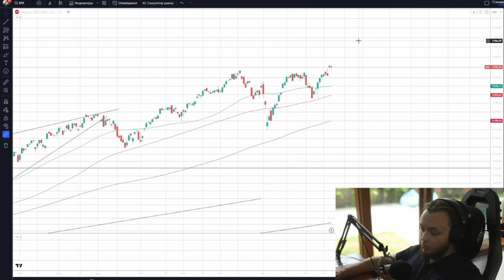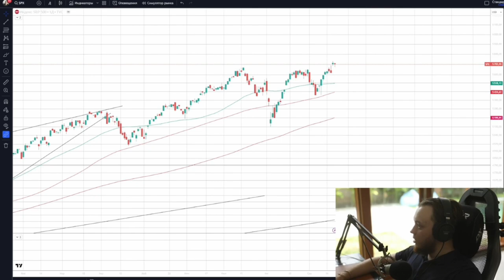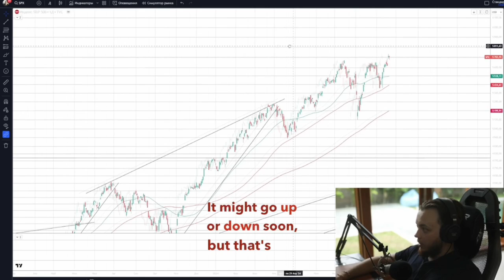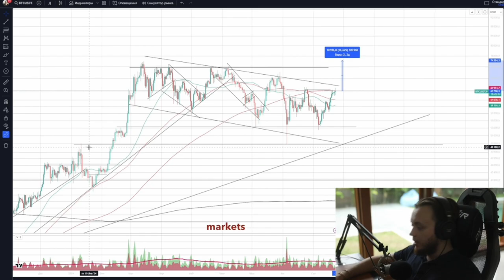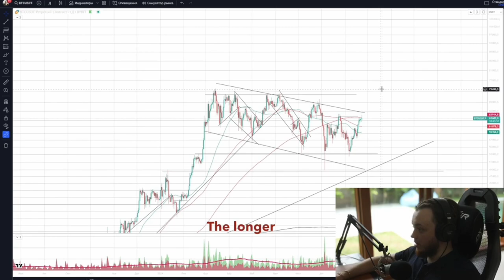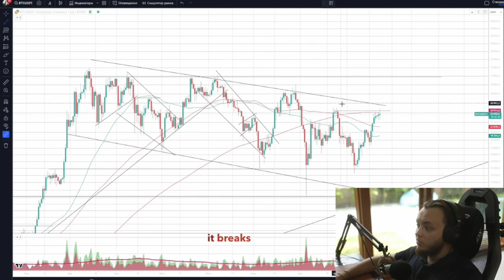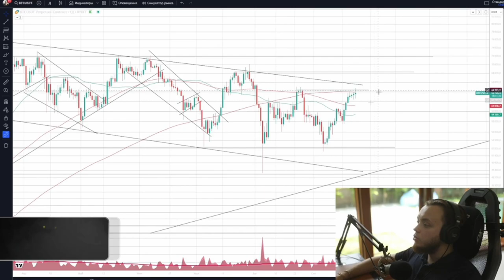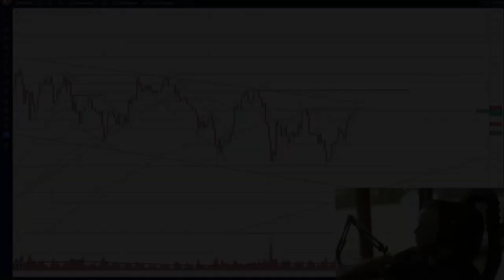Bitcoin is ready to skyrocket.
Bitcoin is ready to skyrocket. Cryptocurrency market overview and Bitcoin price forecast for the end of 2024. To the moon is near.

In this video, Artyom Pervushin discusses the latest changes in the market and explains why Bitcoin is poised for substantial growth. He highlights a major event—the recent cut in the U.S. Federal Reserve’s key interest rate—which is creating positive conditions for asset growth, including Bitcoin. Artyom provides a technical analysis of Bitcoin, showing current patterns and resistance levels, discussing how the asset is approaching a new high, and asserting that Bitcoin is ready to skyrocket. The video also covers buying signals and explains why the altcoin market remains weak in comparison to Bitcoin. Artyom shares his expectations that Bitcoin could reach a price above $100,000 by the end of the year.

Key points include a cryptocurrency market overview, Bitcoin price forecast, technical analysis, advice on buying and selling Bitcoin, and a discussion on how the changing macroeconomic environment affects the cryptocurrency market. Artyom also addresses trading strategies, explaining why only buying (long) positions should be considered now rather than selling (short) positions.

All statements represent the author’s subjective opinion and do not claim to be accurate. The authors and channel owners are not responsible for any trading and investment decisions made by you. Not recommended for individuals who cannot independently assess the risks of financial investments, manage their own finances, or those inclined to make any financial decisions based on the information provided in the video.